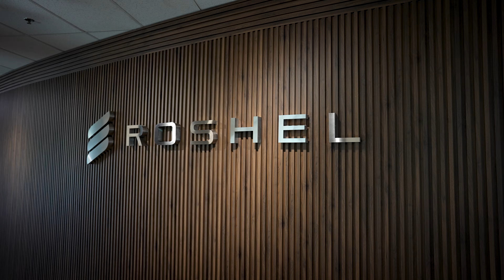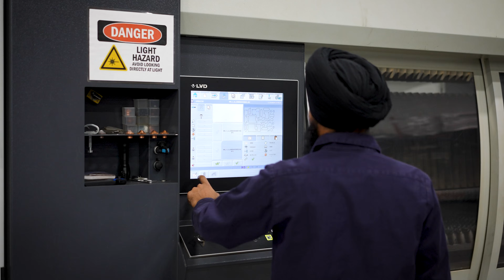Roshel – Smart Armored Vehicles | Company Overview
Roshel is a leading North American manufacturer of smart armored vehicles, trusted by government agencies, law enforcement, and international partners worldwide. With over 400,000 sq. ft. of production space and a team of 400+ specialists, Roshel designs and builds advanced armored solutions — from personnel carriers to custom security vehicles — all developed in-house with a focus on innovation, safety, and reliability.

In this video, learn more about our vertically integrated manufacturing, our field-proven Senator APC and MRAP platforms, and Roshel’s commitment to supporting allies and providing cutting-edge solutions across the globe.